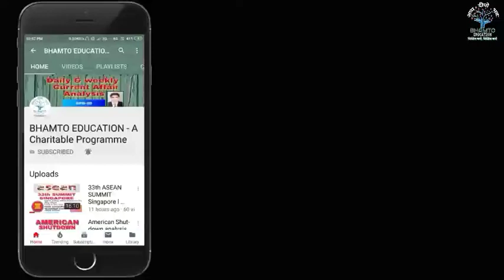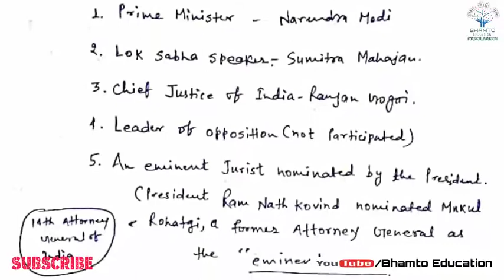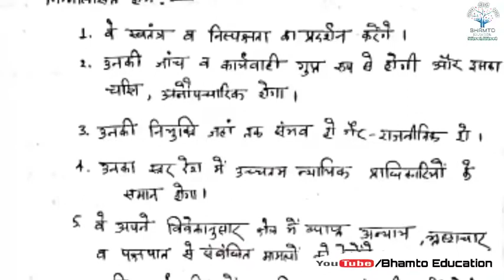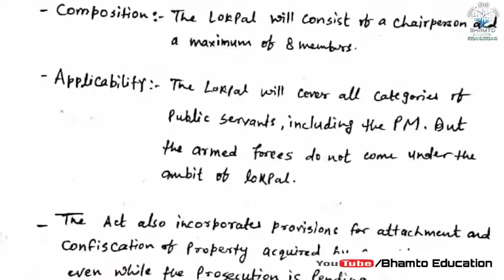What is Lokpal || लोकपाल की पूरी जानकारी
CIVIL SERVICE PRE + MAINS, INTERVIEW

Join BhamtoEducation on

lokpal kya hai,
lokpal bill kya hota hai,
lokpal india,
lokpal news,
lokpal bill in hindi,
lokpal in hindi,
lokpal and lokayukta,
lokpal and lokayukta rstv,
lokpal and lokayukta upsc,
lokpal and lokayukta in tamil,
lokpal and lokayukta upsc unacademy,
lokpal and lokayukta kya hai,
lokpal and lokayukta lecture,
लोकपाल और लोकायुक्त,
lokpal bill means,
lokpal ceremony,
lokpal class,
lokpal chairman,
lokpal current,
lokpal current affairs,
lokpal complaint,
lokpal concept,
lokpal complaint number,
lokpal p c ghosh,
lokpal dj,
lokpal drishti ias,
lokpal details,
lokpal debate,
lokpal drishti,
lokpal dna,
lokpal documentary,
lokpal duties,
lokpal definition,
lokpal bill dhruv rathee,
lokpal explained,
lokpal evam lokayukt,
lokpal bill explained,
lokpal in english,
rstv english lokpal,
lokpal first,
lokpal full movie,
lokpal film songs,
lokpal for upsc,
lokpal finology,
lokpal film cast,
lokpal full movie download,
first lokpal bill,
first lokpal study iq,
lokpal gk,
lokpal ghosh,
banking lokpal mahendra guru,
pinaki ghosh lokpal,
lokpal history,
lokpal hindi,
lokpal hearing,
lokpal history in hindi,
lokpal kya hai hindi me,
banking lokpal in hindi,
anna hazare lokpal,
anna hazare lokpal bill,
how lokpal works,
banking lokpal kya hai,
lokpal bill kya h,
lokpal kya h,
lokpal kya hota h,
lokpal issue,
lokpal in tamil,
lokpal in rstv,
lokpal in depth,
lokpal industries,
lokpal in telugu,
lokpal in india in hindi,
lokpal judge,
jan lokpal bill,
jan lokpal andolan,
jan lokpal song,
lokpal kya hota hai,
lokpal ki niyukti,
lokpal kya he,
lokpal kuch bhi karega,
lokpal ki shaktiya,
lokpal ke karya,
lokpal lokayukta,
lokpal lallantop,
lokpal latest,
lokpal live,
lokpal lokayukta tnpsc,
lokpal lokayukta act,
lokpal lokayukta lok adalat,
lokpal lokayukta act 2016,
lokpal malayalam,
lokpal upsc,
lokpal modi,
lokpal means in kannada,
lokpal movie songs